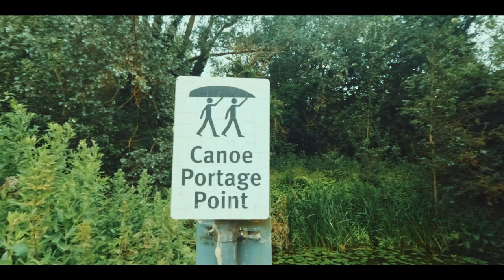Solo 2 day kayaking camping trip on the river ouse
An amazing 2 days on the river with my dog